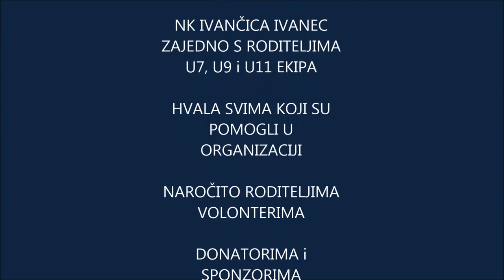EFCO U9/10 KUP IVANEC 2019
IVANČANI osvojili U9 KUP, a VARTEKS Varaždin U10 KUP - IVANEC 2019

U subotu, 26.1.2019. na "EFCO – U9 KUP IVANEC 2019" turniru nastupilo je 14 ekipa, a naslov je osvojila U9 ekipa NK IVANČICE IVANEC u sastavu: Adrian Galić, Alen Kunalić, Ivano Križan, Filip Cahunek, Leon Glasnović, Luka Habek, Jan Mendaš, Martin Korpar, Filip Ravlić (trener: Filip Šagij)